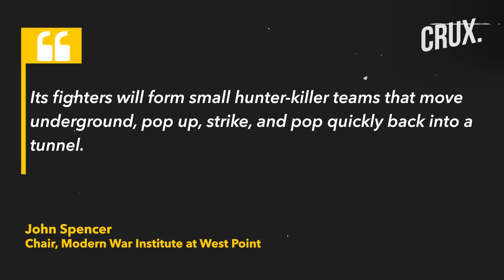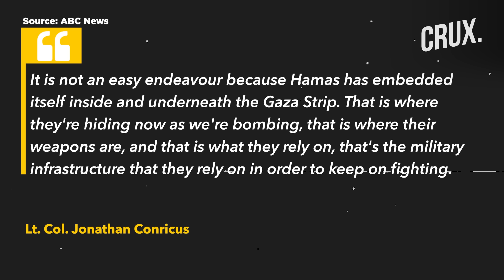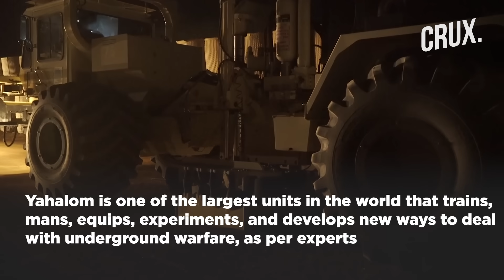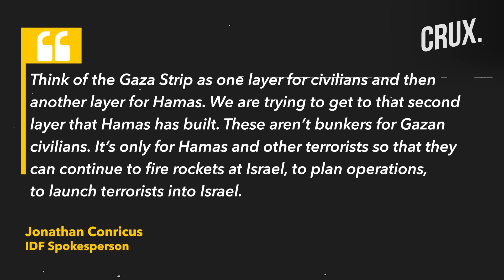"Tunnels To Shelter Hamas Hunter-Killer Teams..." Will Israel's Gaza Invasion Be Fought Underground?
Israel's possible ground assault in Gaza faces a challenge with an extensive underground tunnel system, according to experts. Experts say the underground tunnel system is designed to conceal and cover Hamas militants and execute surprise attacks. Hamas in 2021 claimed it had built 500 kilometres of tunnels under Gaza covering most of the 365 square kilometre coastal enclave. The tunnel system is so extensive and well-known it's referred to by some, including the Israel Defence Forces, as the "metro".

00:00 - INTRODUCTION
01:15 - BOOBY TRAPS, ENTRANCES UNDER HOUSES, MOSQUES & SCHOOLS
03:22 - GAZA TUNNELS A VITAL COG IN HAMAS’S GUERRILLA WARFARE STRATEGY
04:35 - IDF’S YAHALOM A POTENT COUNTERMEASURE AGAINST GAZA TUNNELS?

n18oc_world      n18oc_crux